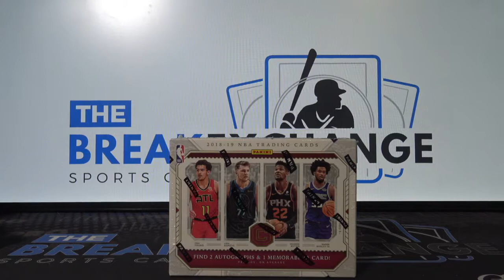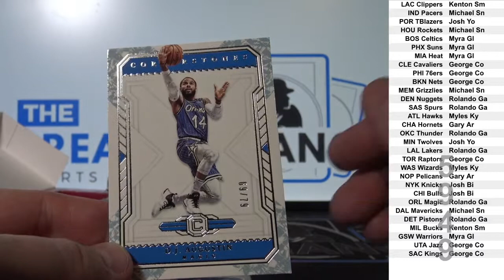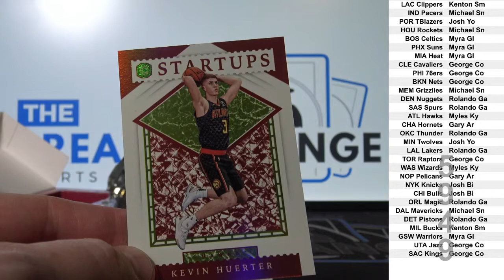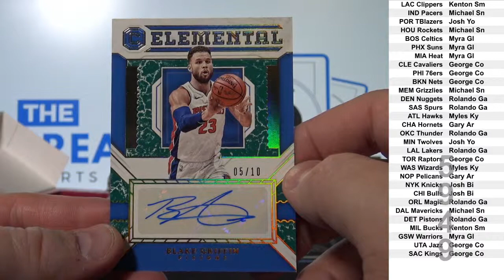2018-19 Cornerstones Basketball 1-box break! (Break ID: 5949)